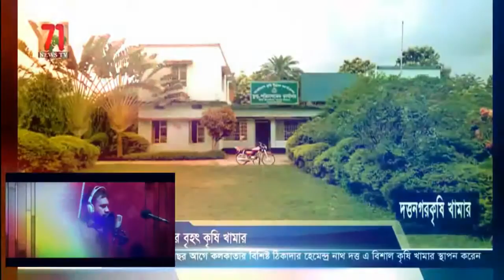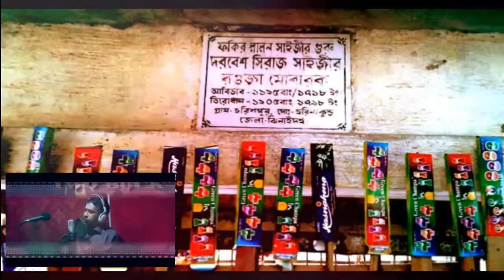Jhenaidah song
Dc mahbub alam talukder